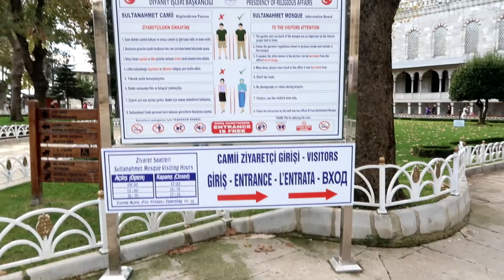VLOG / Стамбул - достопримечательности / Nataly4you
Всем привет! В этом видео мои впечатления от Стамбула - рассказываю, куда сходить, что посмотреть)

Давайте дружить!

TRACK ALIVE by ARTIST SIMON MORE